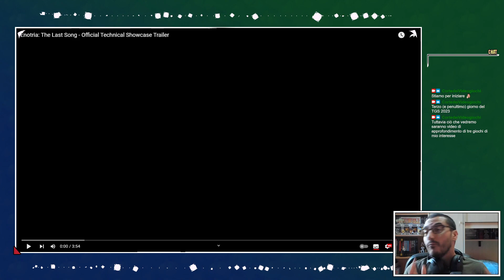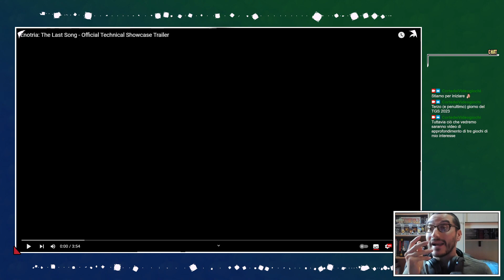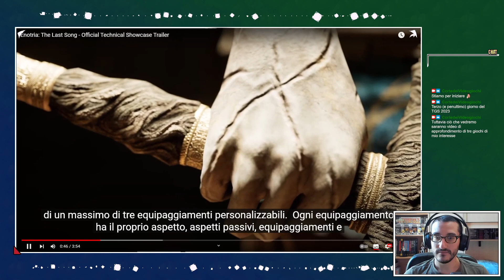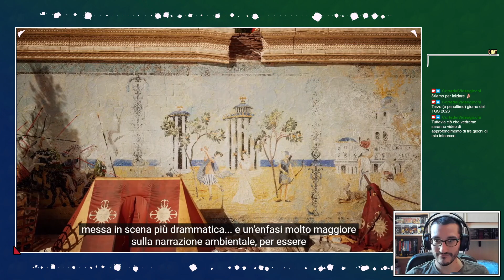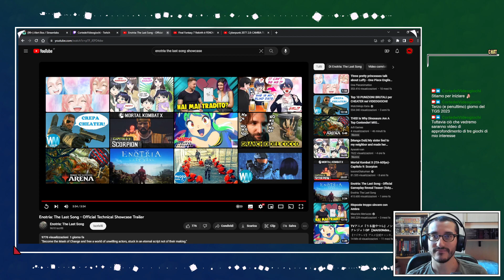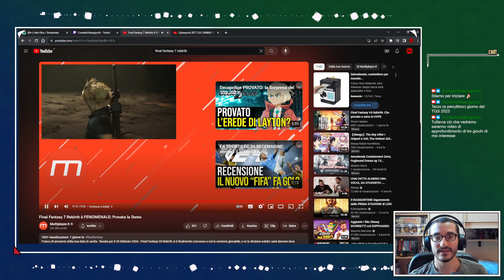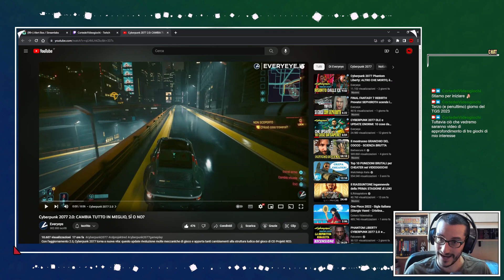ENOTRIA, FINAL FANTASY VII, CYBERPUNK 2.0 - REACTION/ANALISI